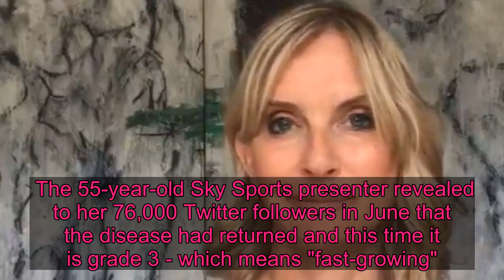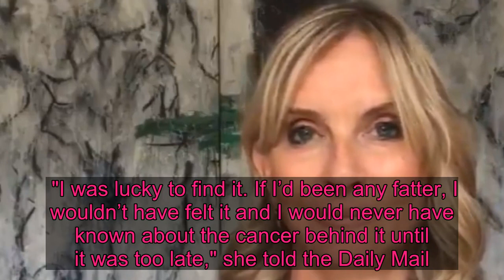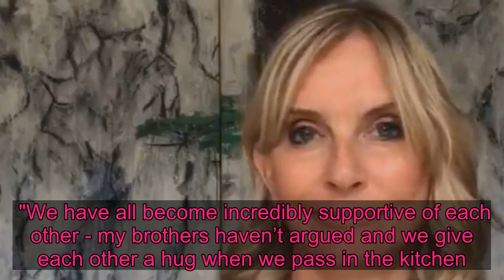Sky Sports' Jacquie Beltrao says cancer diagnosis was 'like a living nightmare'